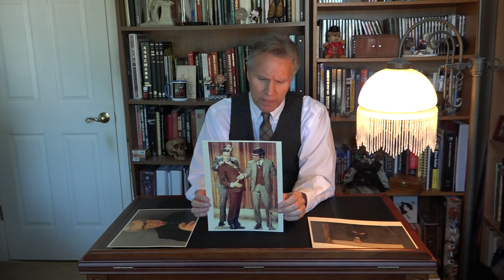The Amazing Kreskin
I hope you enjoy my little introduction to The Amazing Kreskin

Kreskin is an American mentalist who became famous on television in the 1970s
He was inspired to become a mentalist by Lee Falk's famous comic strip Mandrake the Magician
Also inspired by Dunninger

TV appearances:
Mike Douglas, Johnny Carson, Regis Philbin, David Letterman, Jimmy Fallon, Neil Cavuto, and Howard Stern

From 1970 to 1975, Kreskin's television series The Amazing World of Kreskin was broadcast throughout Canada on CTV and distributed in syndication in the United States.

A motion picture was inspired by his work: The Great Buck Howard of 2009, produced by Tom Hanks and starring John Malkovich.

He has his own board game: Kreskin’s ESP, created by Milton Bradley in 1967.

He has twenty published books to his credit.

I saw him Saturday, Sept 21, 2019
Gordon Center for the Performing Arts

Much love,
David Dellman